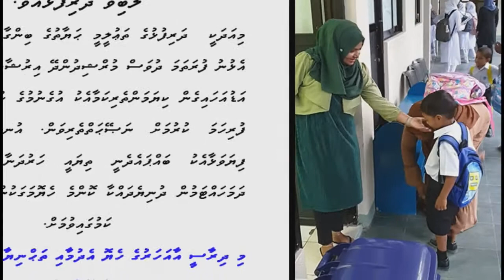Madhaha Yaula and Yashal